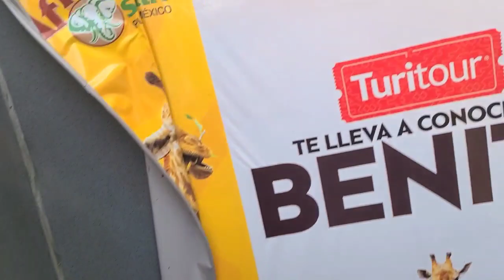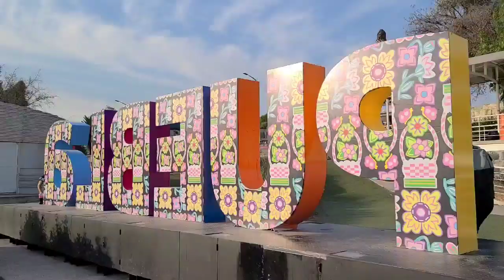Conociendo Puebla, Recorrido en Turibus En el Centro Histórico